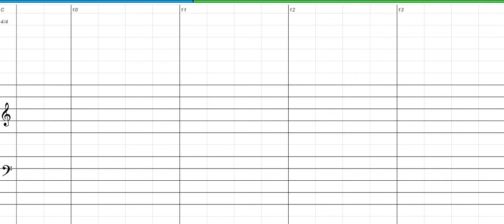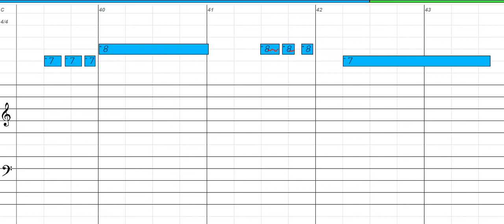Riders in the Sky (Short Version) - Diatonic Harmonica, Key of C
To download, print out Harmonica Tab, MIDI, MP3 and more click the